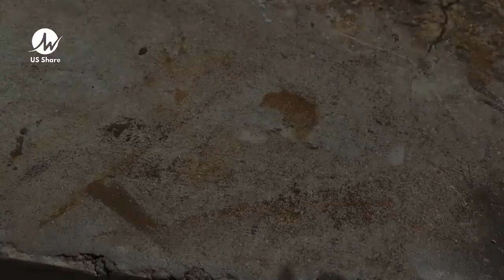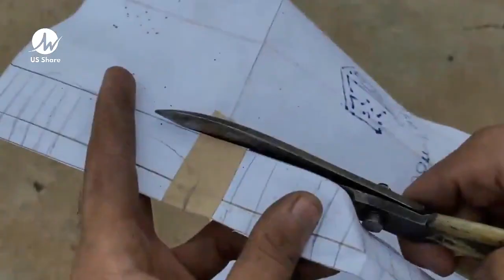How to Make Turgut Alp Ax Weapon - Dirilis Ertugrul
Kurulus Osman Series 'Establishment Osman' Awaited All Over The World!. Viewed by more than 100 million
The series "Establishment Osman" which millions of people have been waiting for both in our country and in various countries in the world, Airs on ATV screens every Wednesday, 20.00, with curiosity not only in Turkey but all over the world.
Fans of the series, which has been watched more than 100 million times with its three promotions to date, left comments on the hashtags EstablishmentOsman KurulusOsman and DevletOlmak. While promotions for the series were translated into 25 languages, comments from fans of "Establishment" outside Turkey in multiple languages ​​also attracted attention.
Production, project design and screenplay belong to Mehmet Bozdağ, producer of 'Diriliş Ertuğrul, which is one of the most successful serial projects in our television history and has made a name for itself around the world; "Establishment Osman", directed by Metin Günay and directed by Burak zçivit with the character Osman Bey, received positive comments in many languages ​​online, especially in English, Spanish, Arabic, Russian, Indonesian and Urdu.
The launch of the series at the MIPCOM exhibition held in Cannes also attracted great attention and pre-sale agreements were signed with many countries.
Mehmet Bozda's production and design projects; Directed by Ahmet Yılmaz and starring Burak zçivit with the character Osman Bey, 'Establishment Osman' will continue to leave its mark on Wednesday nights on the atv screen.
KurulusOsman will air on ATV Wednesday at 20.00!
He will display gas fire and freedom with jet black eyes. His name is Osman, son of Ertuğrul Gazi. It was "love" that guided him in the shadows. He dreamed of a nation that would cross the seven heavens, seven earths, mountains and seas with "love". He draws his strength not from his sword, but from “love”… With justice to tyranny; He gave his name to the greatest empire ever seen in history, which declined comment with freedom. Rebellion against the corrupt order that destroyed 72, hope for the silent cry of the oppressed became the name of the Organization... Osman Foundation... The story of a journey from 400 tents to an empire founded with "divine love"...
Production: Bozdag . Film
Producer: Mehmet Bozdag
Director: Ahmet Yilmaz
Screenplay: Mehmet Bozdag, Isa Yildiz, Mehmet Ilker Altinay, Asli Zeynep Peker Bozdag, Mert Ozel, Fatmanur Guldali, Ali Ozan Salkım, Abdulkadir Ilter
Cast: Burak zçivit (Osman), Didem Balçın (Selcan), Yıldız ağrı Atiksoy (Malhun), Serhat Kılıç (Kosses), Erkan Avcı (Nikola), Seda Yıldız (Edebalı), zge Törer (Bala), Emre Basalak (Bala) , Rüzgar Aksoy (Turgut), ağrı ensoy (Cerkutay), Yiğit Uçan (Boran), Ahmet Yenilmez (Demirci), Emin Gürsoy (Kumral Abdal), Buse Arslan (Aygül), Emel Dede (Gonca), Açelya zcan (Ayşezcan), Fatih Ayhan (Baysungur), mer Ağan (Saltuk), Ahmet Kaynak (Bahadır), Serdar Kayaokay (Gregor), Oğuzhan Karbi (Nestor), Serhat Parıl (Feodor), Melis Gürhan (Cornelia), Can Bartu Aslan (Aktemur), Burak Alp Yenilmez (Kutan), Gizem Kala (Gökçe), Recep avdar (Andreas), Rıdvan Uludaşdemir (Diago), Serdar Akulker (Anselmo), Yazmeen Baker, Berk Erçer (Konur Alp).